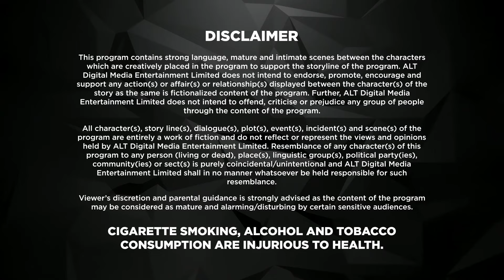Kehene Ko Humsafar Hai | Full Web Series | S 2 | New Episode 25 | ALTT | New Hindi Web Series 2024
Watch the latest episodes of Kehene Ko Humsafarf Hai  Full Web Series in Hindi from ALTT App. Also Watch New Released Latest Hindi Web Series 2024 and New Hindi Web Series 2024 Exclusively on Double Dhamal.

In this season, the life dilemma of Rohit continues. He leaves his family to marry Ananya but she moves abroad. This season raises more questions and seek deeper answers for complicated relationships. Wherein, the most important question being will the heart be ever happy with what it has? This season raises more questions and seek deeper answers for complicated relationships. Wherein, the most important question being will the heart be ever happy with what it has?

पहले प्यार आया, फिर जटिलताएँ आईं और आख़िर में ढेर सारा दर्द।  रोहित, अनन्या और पूनम के उलझे रिश्ते उठाएंगे ये सवाल क्या होता है जब एक अनमोल रिश्ता सिर्फ एक कड़वी याद बनकर रह जाता है?  क्या दो लोगों के एक साथ रहने के लिए सिर्फ प्यार ही काफी है?  क्या लोग बस आगे बढ़ते हैं और नए हमसफ़र ढूंढते हैं?

क्या होता है जब एक अधेड़ उम्र का आदमी अपने जीवन की दिशा बदलने का फैसला करता है? एक 40 वर्षीय विवाहित व्यक्ति की कहानी, जो विकल्पों, जिम्मेदारियों और व्यक्तिगत जरूरतों के बीच फंसा हुआ है। क्या यह मध्य जीवन का संकट है या उसे इस बात का एहसास है कि वह वास्तव में क्या चाहता है? 'कहने को हमसफ़र हैं' एक ऑल्ट बालाजी ओरिजिनल है।